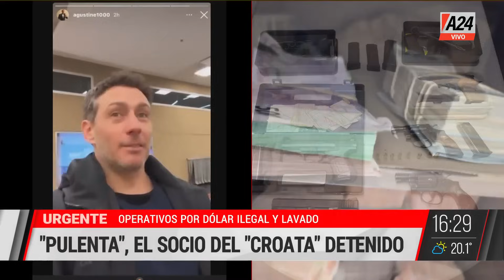🚨 Operativo por dólares ilegales y lavado: detuvieron a "Pulenta", el socio del "Croata"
Agustín Estrada Palomeque  de 45 años, quien cayó en el marco de los 23 operativos para capturar Ivo Rojnica por una causa de lavado de dinero narco vinculada al Cartel de Sinaloa.

👉 Seguí en QuienCuandoDonde